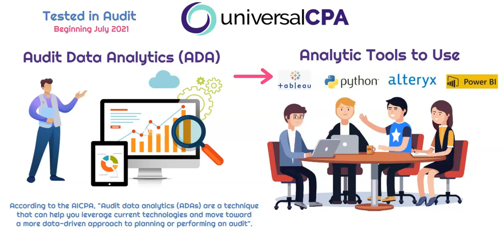CPA Exam - Audit Data Analytics - What is it?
This video briefly discusses what audit data analytics is and how it is currently being uses by audit firms. This topic is important because it will be tested in the Audit section of the CPA exam beginning in July 2021.